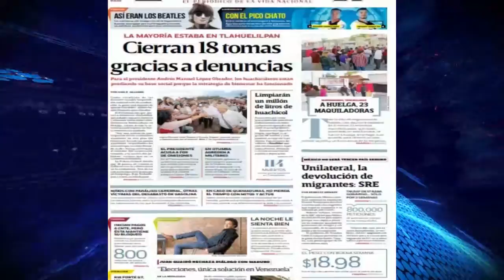Primeras Planas Nacionales, 26 de Enero